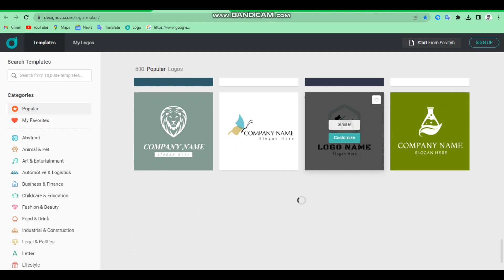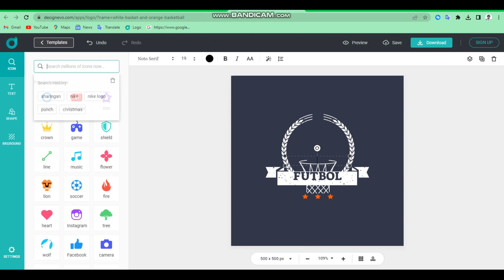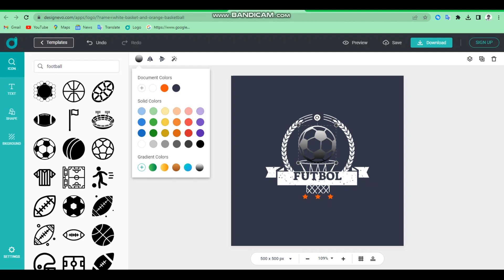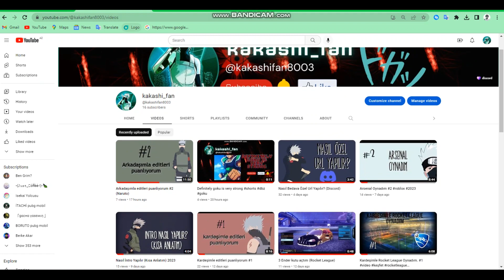Nasıl Logo Yapılır? (Kısa Anlatım)